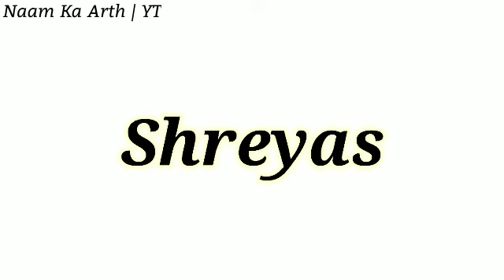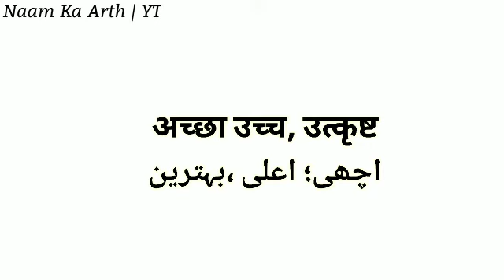Shreyas Ka Arth | Shreyas Ka Arth Kya Hota Hai | Shreyas Naam Ka Matlab| Shre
In This Video You Will Find All Kind Of Details About A Name : (  Shreyas        )